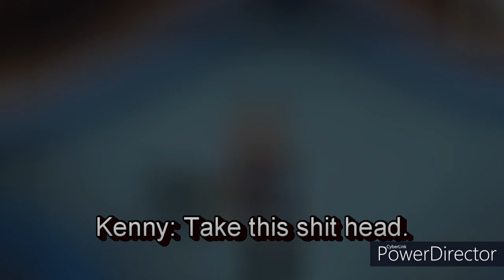Xeroweight Tournament Sky Round 1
-Match Card-
-Pre Tournament Match-
Play Vs Shawn Light
-Xeroweight Tournament (Sky)-
Curry Vendetta Vs Anthony Swanson
Mike Baylor Vs Kenny Falcon
Claude Vs Jordan Ramos
Travis Holmes Vs Xipil